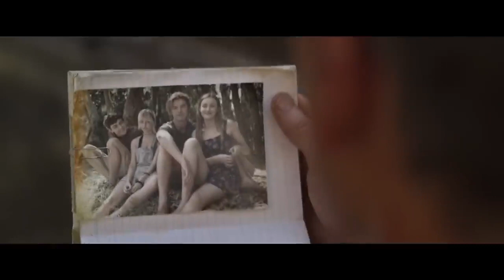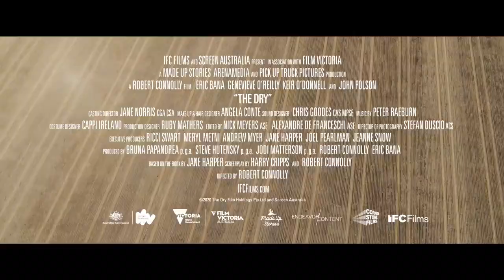The Dry Source of Trailer Movies 1 2021 Movieclips Trailers-720p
sourceTrailer 1
#2021 Movieclips Trailers-720p